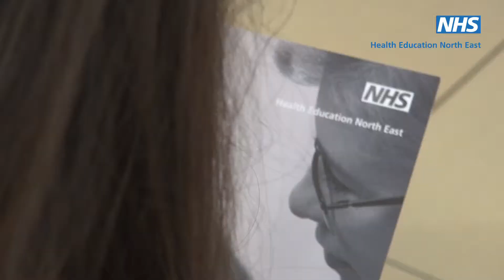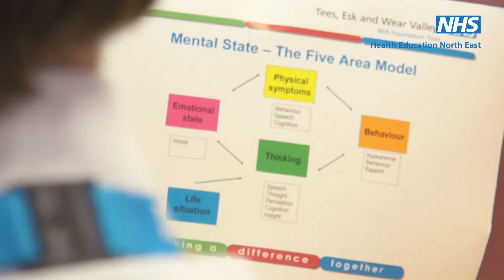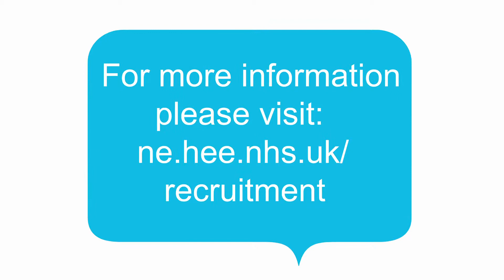What Health Education North East has to offer